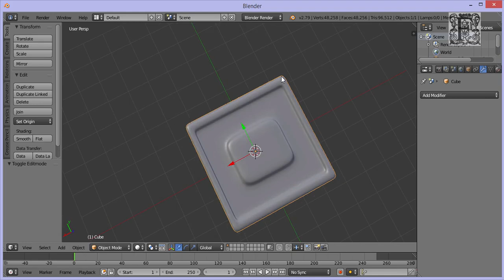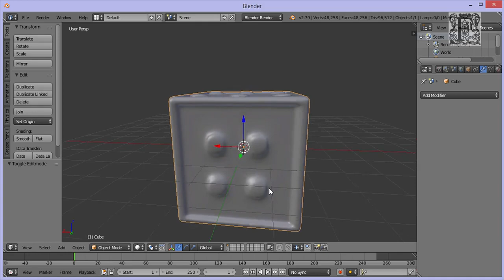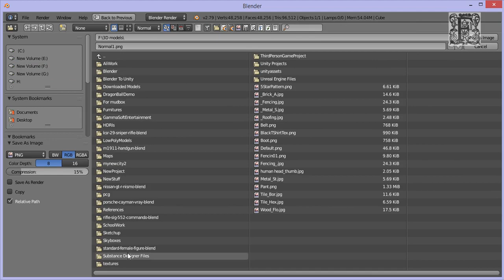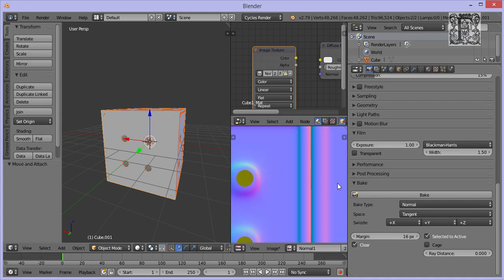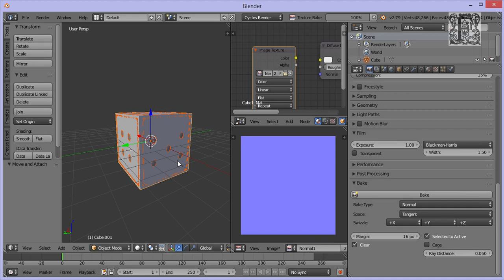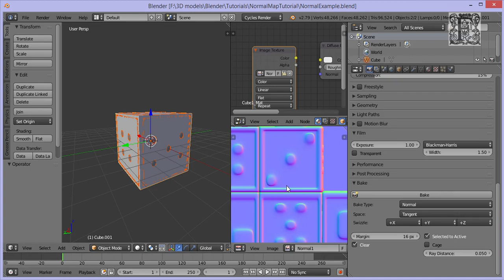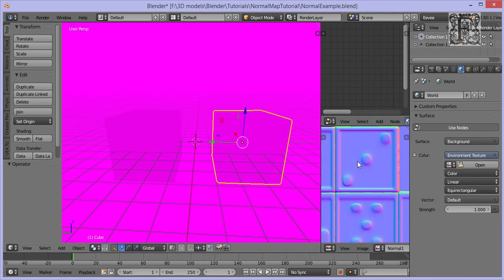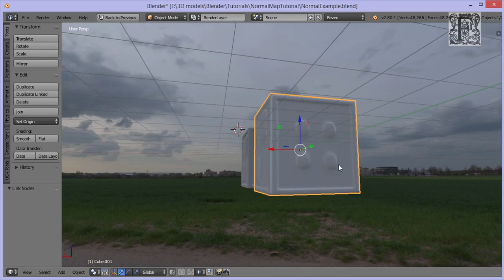Generating normals from high poly model in blender without Awesome bump or Crazy bump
hey guys im back with another normal map video this time im gonna show u how u can bake a normal map from a high poly 3D model not just from a plane as i showed in last video